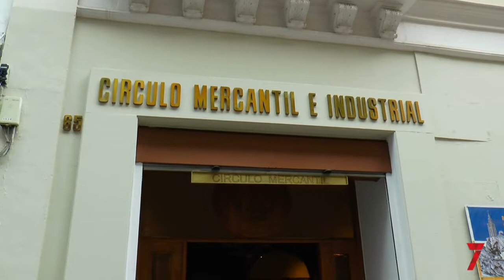Viernes Santo 2021 (Bloque 6)